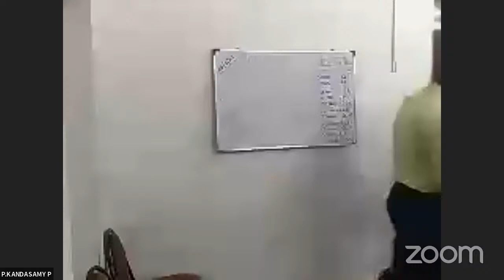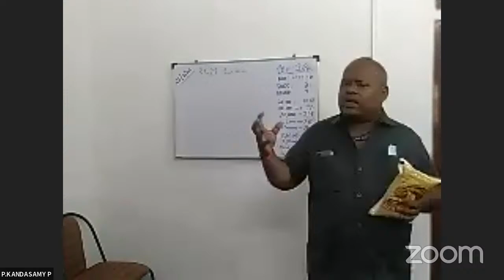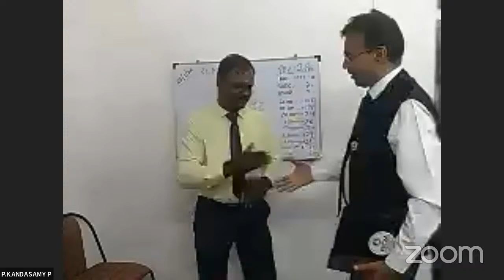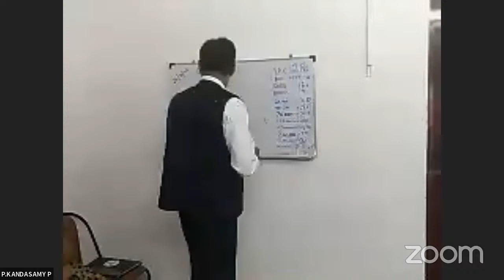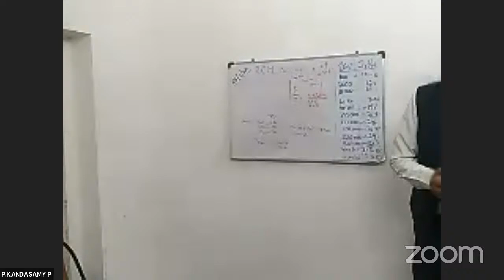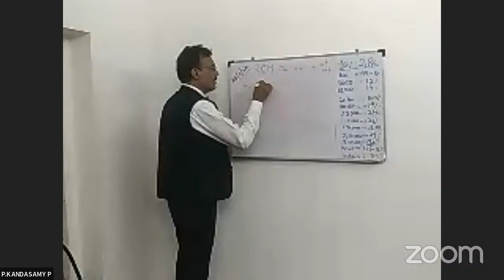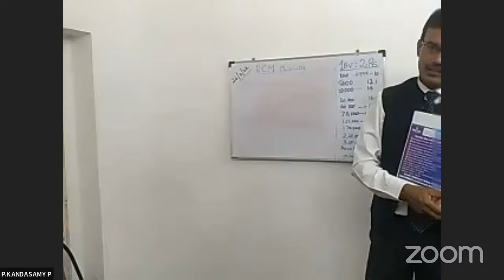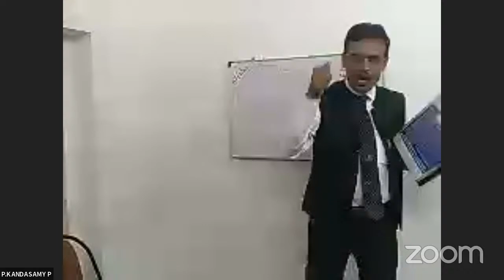RCM LIONS Chennai meeting